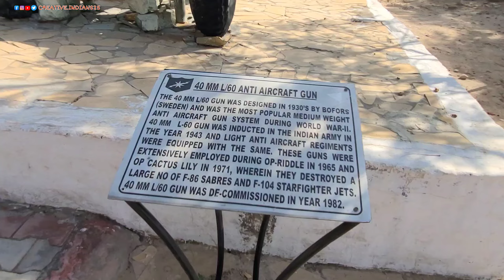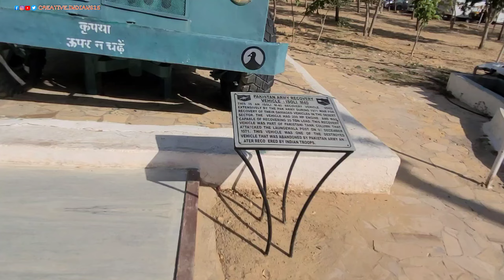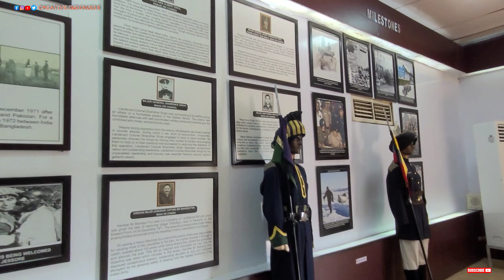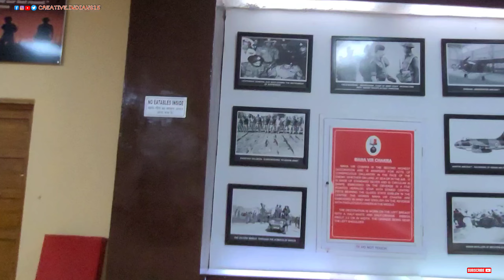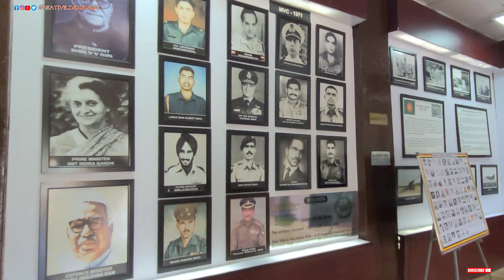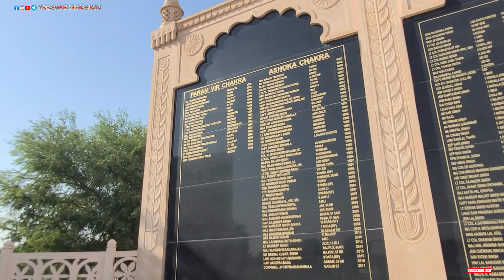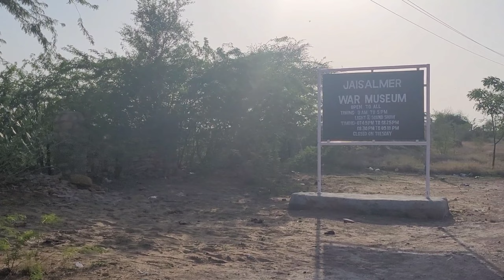Jaisalmer War Museum | Top Tourist Places Jaisalmer | जहां पाकिस्तानी टैंक रखे हैं Vlog-13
नैनीताल में घूमने की जगह। Attractions In Nainital | 7 Places to Visit In Nainital | part - 2

My First Q&A Vlog | सस्ते होटल कैसे चुने | आपके सवालों पर हमारा जवाब | अपनी यात्रा सुगम बनाये

MANALI जाने से पहले एक बार देख लो | फंस गये तो पछताओगे | Delhi to manali by Bus | dhabe का Fraud

Decor Furniture Lifestyle Show | Home Decor Furniture | Handicrafts Decor | Indian Handicrafts Expo

18th National Book Fair Lucknow